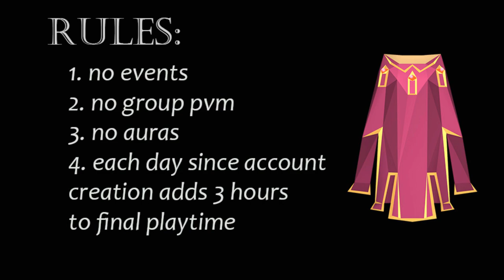Not Very Inventive - Ironman Speedrun to Max [Week 5]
It may not seem like much, but the Smithing goal alone was like an estimated 40h or so.

later today

Outro is "Dark" by OSRSBeatz